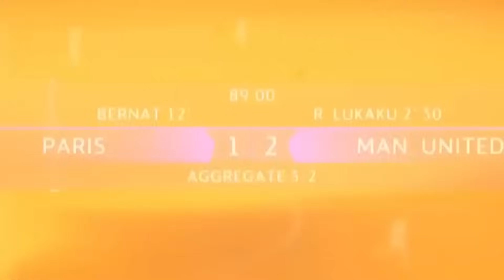😂 PENALTIS QUE DEBES DE VER ANTES DE MORIR